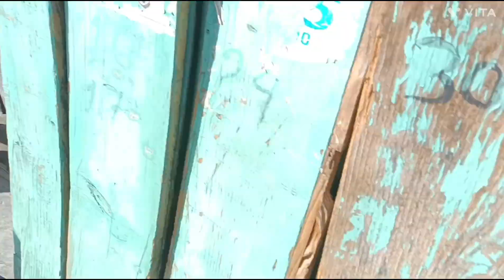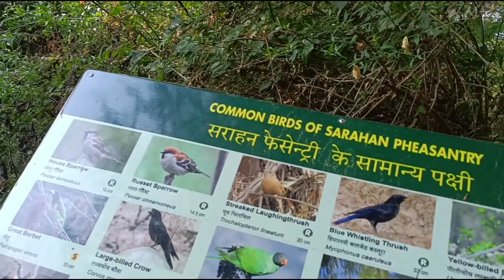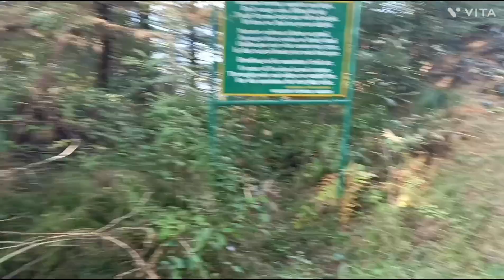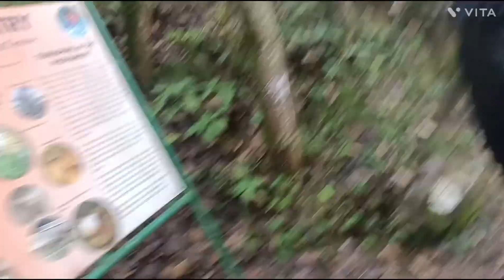Enjoy 😊 Zu Jungle 😲With Friends ✌️